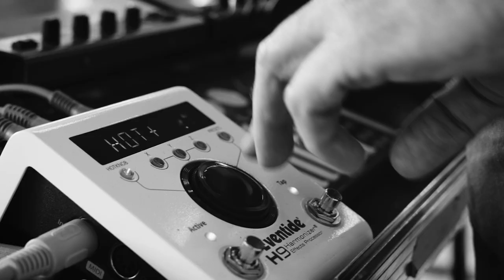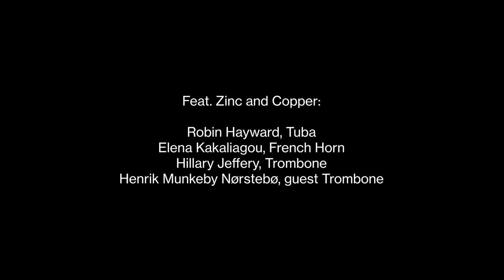Andrea Belfi - Exotica (Eternally Frozen teaser)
'Exotica' taken from 'Eternally Frozen'.
Out on March 10th 2023 digitally on BOW and physically at the end of April on Maple Death Records.

Credits
Andrea Belfi: composition, drums, and electronics
Elena Kakaliagou: French Horn
Robin Hayward: Tuba
Hilary Jeffery: Trombone
Henrik Munkeby Nørstebø: Trombone
Tom Schumann: video production
Henrik Havelka: sound recording
mixed by Andrea Belfi
additional mix: Marco Anulli

Funded by Musikfonds e.V. by means of the Federal Government Commissioner for Culture and Media (BKM), as part of the NEUSTART KULTUR recovery program.

Special thanks to Museum of Jurassic Technology, Los Angeles, U.S.A.